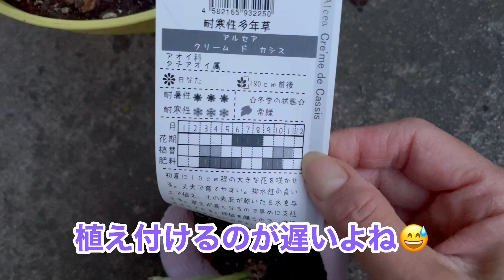★[寄せ植えリメイク]ローレンティアフィズアンドポップスカイブルーが咲きました✨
寄せ植えのリメイク動画です🎶

去年咲かなくて今年は咲いたローレンティアフィズアンドポップスカイブルー

ゼラニウムのグラフティーダブルサーモンも大輪になってきました✨